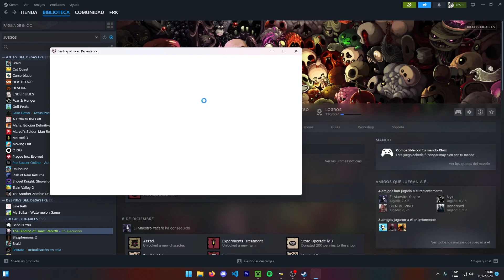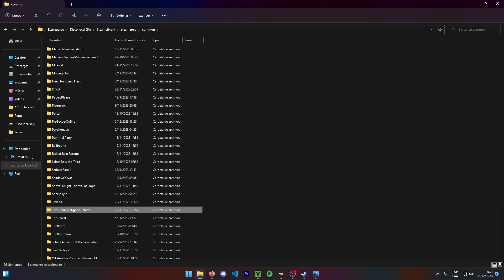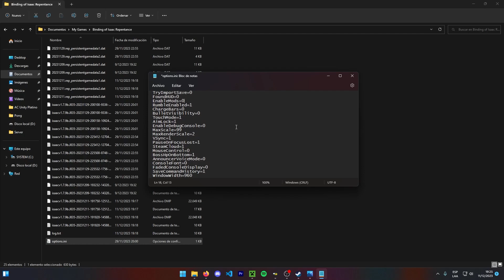SOLUCION a error de lanzamiento The Binding of Isaac: Repentance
Buenas gente de youtube, hoy les traigo la solución a un error de lanzamiento que tenia en el The Binding of Isaac: Repentance, si les sirvió no olviden dejar su like y suscribirse que me ayudarían un montón!! Gracias por verr.